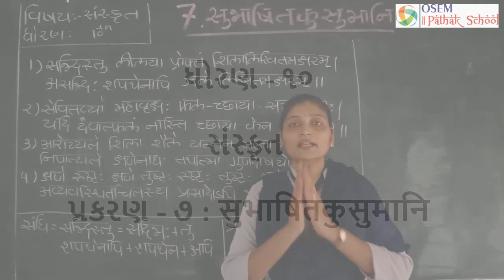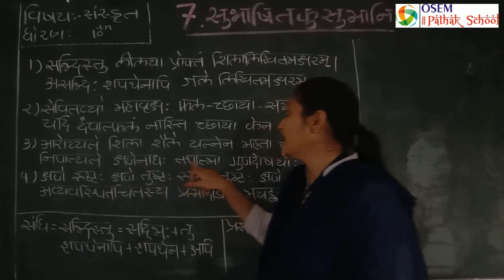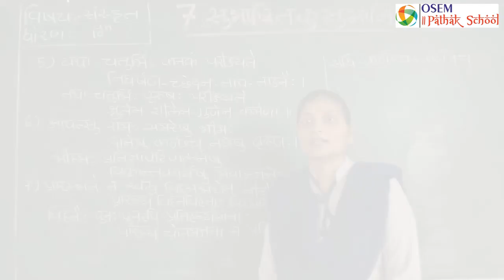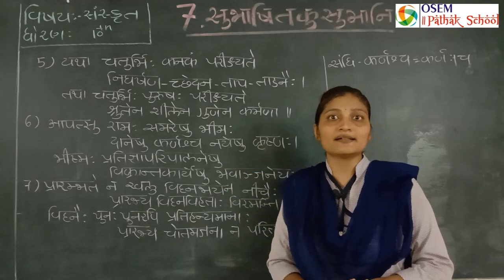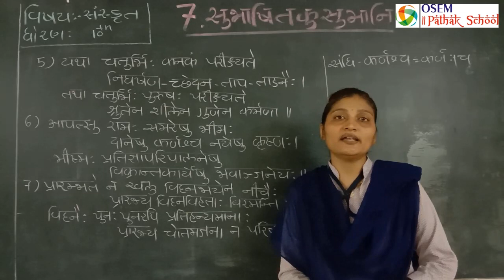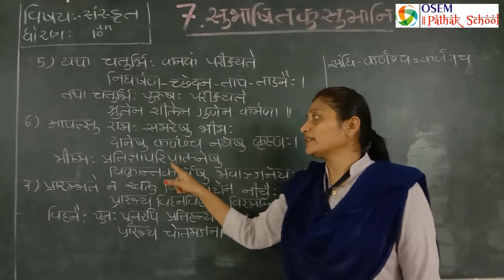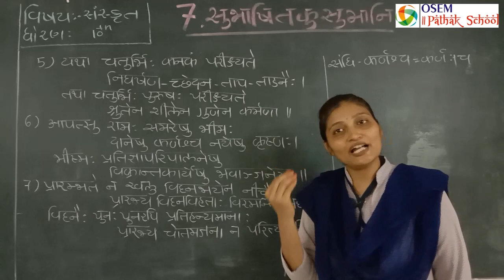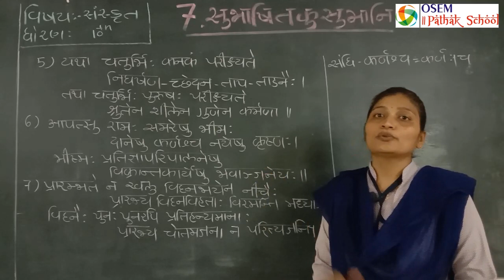Std. 10 (Gujarati Medium) | Sanskrit | सुभाषितकुसुमानि